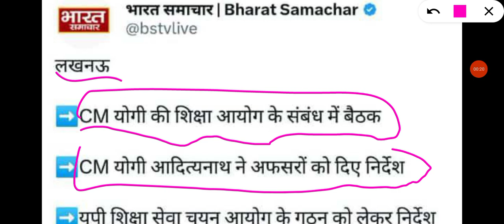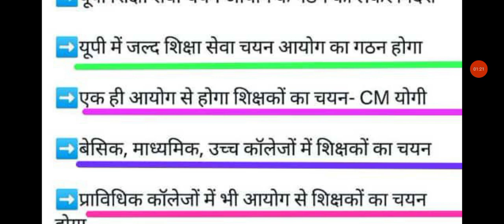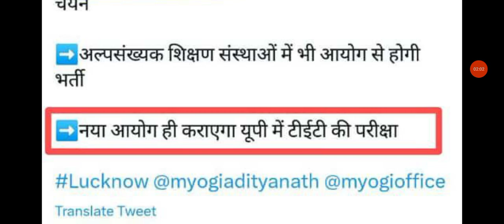UP शिक्षा सेवा चयन आयोग - मुख्यमंत्री जी का आदेश